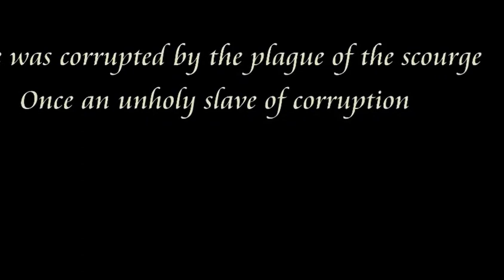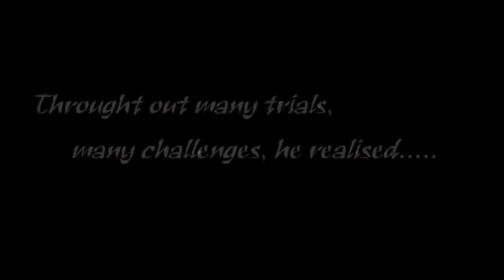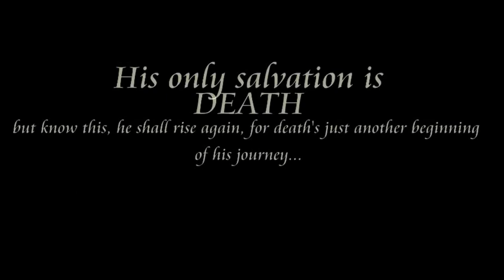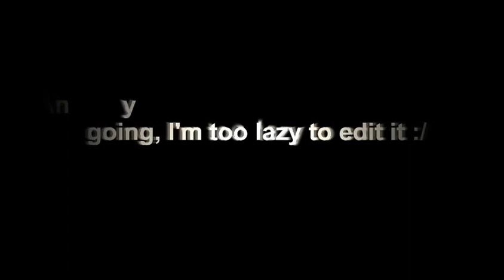In the memory of Nightjwalker (Edited)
Voice added